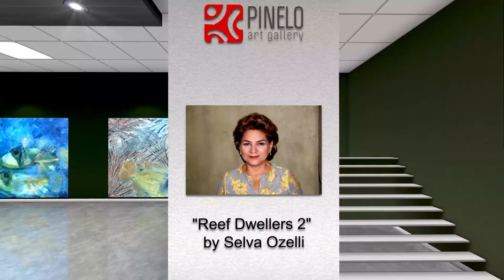Reef Dwellers II Sanal Sergi By Selva Özelli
Kârlı ve sürdürülebilir, bilinirlik getiren, uygun maliyetli, ölçülebilir, etkin, fayda yaratan ve sonuç odaklı işler üretiyoruz.

Doğru strateji ve hedeflemeyi kreatif bakışla birleştirerek, aynı hedefe ulaşmak için ekip ruhuyla çalışıyor; düşünmeyi, geliştirmeyi ve yeni çözümler üretmeyi çok seviyoruz.